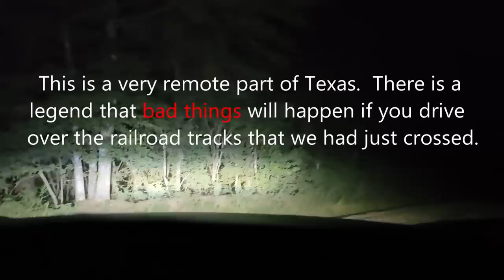Art Bell Real Ghost Stories Drive on the Most Haunted Road in Texas.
Experience the spine-chilling allure of the most haunted road in Texas with "Art Bell: Real Ghost Stories." This captivating product invites you to delve into the eerie tales and supernatural encounters that have become legendary along this infamous stretch of highway. Art Bell, renowned for his expertise in the paranormal, guides you through a collection of real-life ghost stories that have been reported by travelers and locals alike. Each narrative is steeped in rich detail, painting vivid images of spectral apparitions, unexplained phenomena, and the chilling atmosphere that envelops this haunted road. Whether you are a skeptic or a believer, this immersive experience promises to ignite your imagination and leave you questioning the boundaries between the living and the supernatural. Perfect for ghost enthusiasts and thrill-seekers, this product serves as both an engaging read and a thrilling journey into the unknown, making it an essential addition to any paranormal collection.